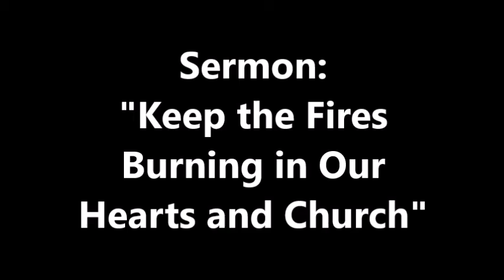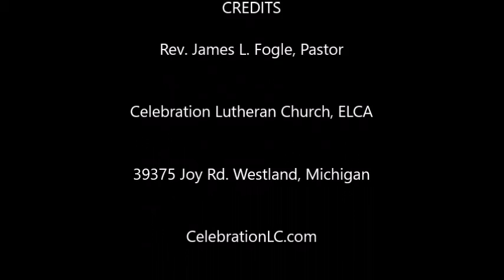Sermon: Jan 19, 2020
Keep the Fires Burning in our Hearts and our Church.